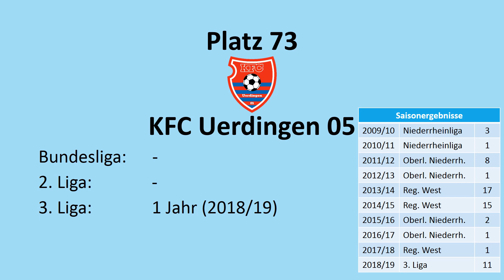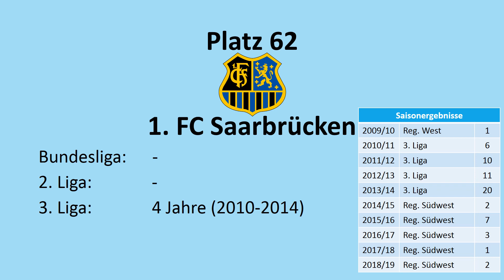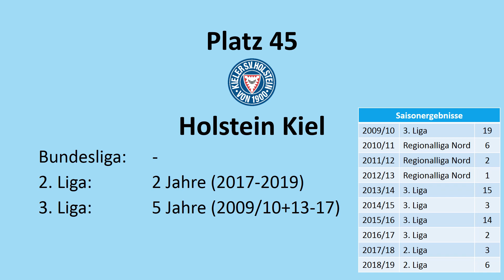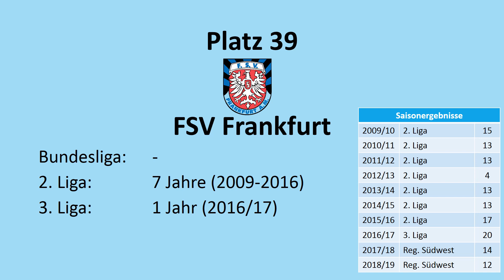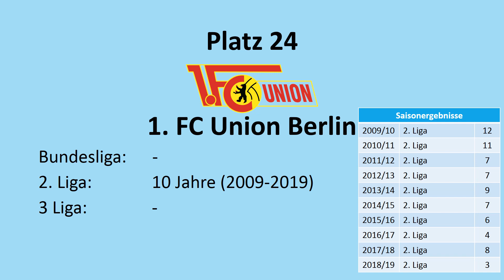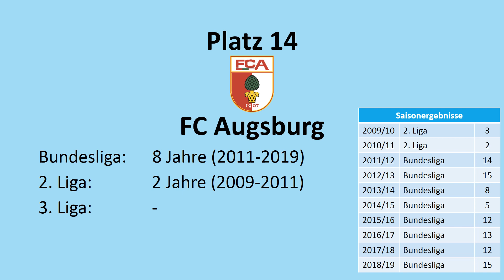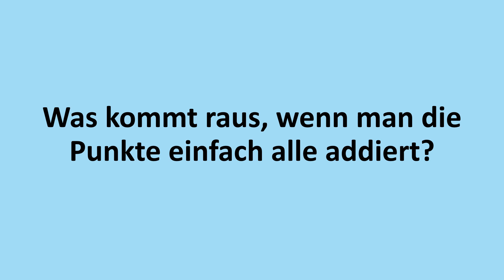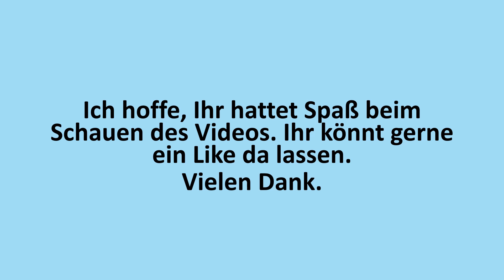Die TOP75 Fußballvereine in Deutschland der letzten 10 Jahre 2009-2019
Was kommt dabei raus, wenn man die Punkte der Saisons 2009/2019 bis 2018/19 addiert oder viel mehr diese Punkte nach Liga aufwertet? Bei jedem der 75 Vereine findet Ihr auch die Saisonbilanzen der letzten 10 Jahre.

In diesem Video findet Ihr 2 TOP75-Listen:

1.
Hier wurden die Punkte der letzten 10 Jahre wie folgt gewertet:
3. Liga: Die Punkte mal 1
2. Liga: Die Punkte mal 2
1. Liga: Die Punkte mal 3

Die daraus resultierenden Punkte wurden addiert.

2.
Danach folgt noch die TOP75-Liste, wenn man alle Punkte ohne Wertigkeit nach Ligen einfach addieren würde. Hier ist das Ergebnis teilweise überraschend.

Viel Spaß beim Angucken. Freue mich über ein Like und Eure Kommentare.